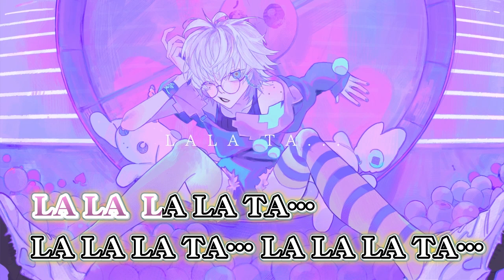ニコカラ しんどいね。 on vocal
作詞.作曲.編曲.映像：マイキP

マイキP 様 しんどいね。 の ニコカラ です